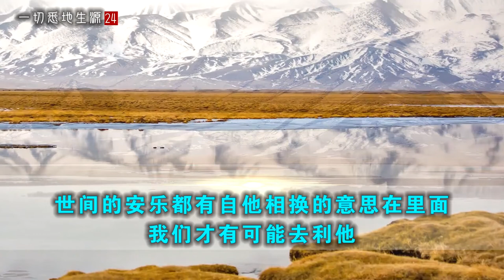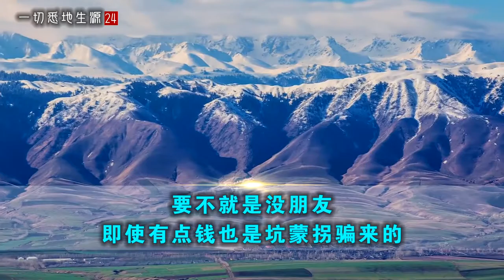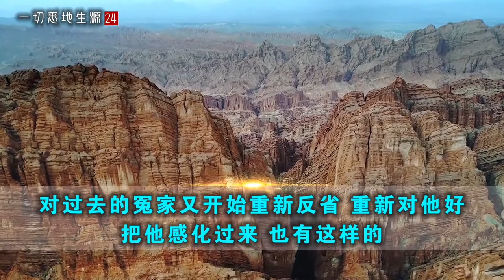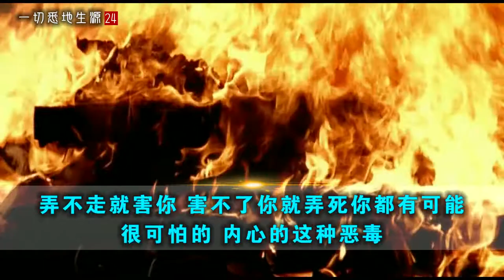人人爱我，我爱人人_20200302